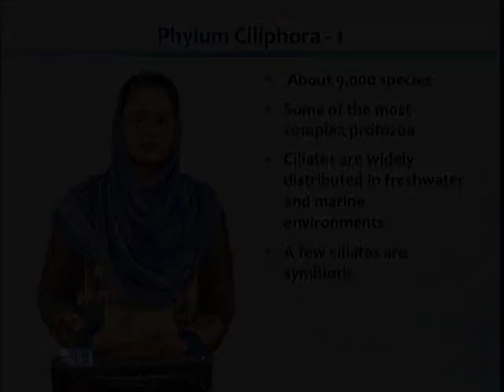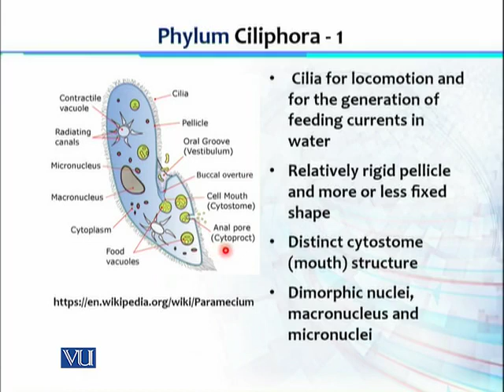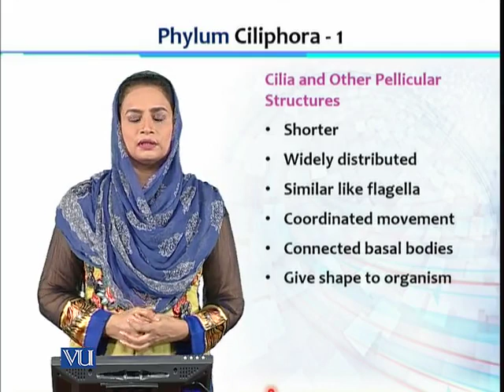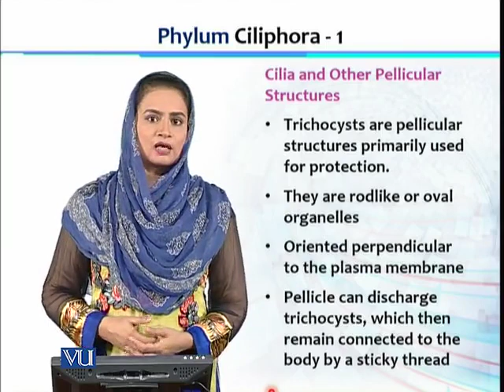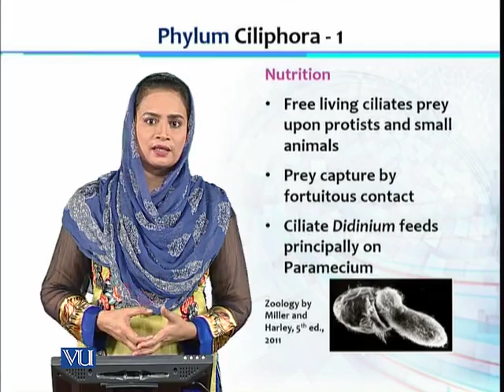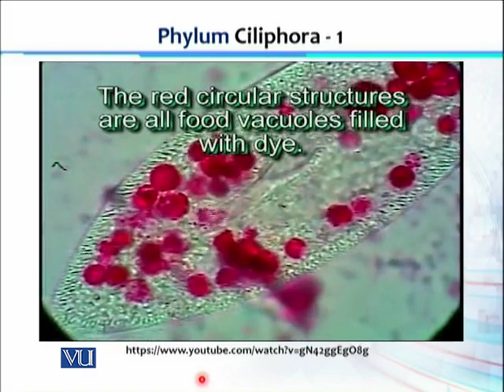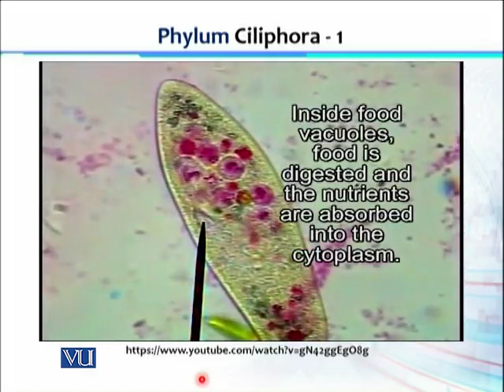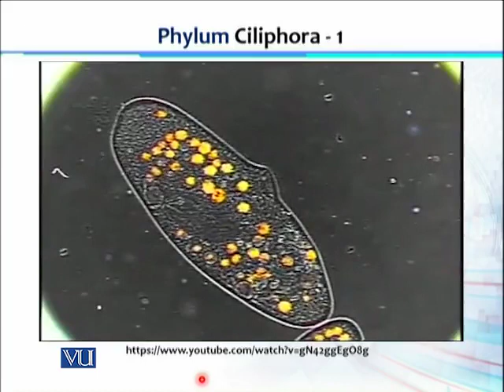BT101_Topic138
Lecture 138 - Phylum Ciliphora - 1